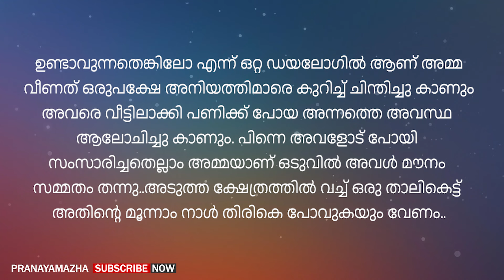ആ പെണ്ണിന്റെ ചരിത്രം ഇവിടെയുള്ള എല്ലാവർക്കും നന്നായി അറിയാം | PRANAYAMAZHA | MALAYALAM AUDIO STORY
Writer - Kalhara
Voice -  Gopika
Editing - Ajimsha

Malayalam story
Malayalam new story
Pranayamazha
Pranayamazha stories
Pranayamazha new story
Shahul malayil